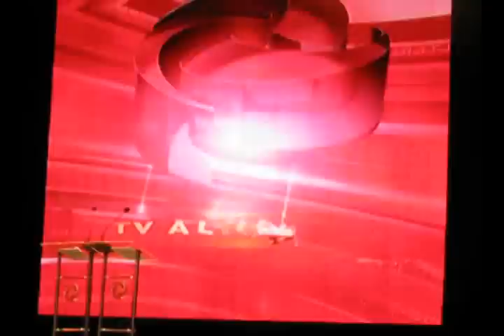ENTREVISTA TROFÉU TELÊ SANTADA 2011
BLOG JUNINHO JORNALISMO
Troféu Telê Santana prêmiou os melhores de 2010 do futebol mineiro
Entrevistados: Fábio - Goleiro do Cruzeiro
Leopoldo Siqueira - Apresentador do Alterosa Esporte
Dadá Maravilha - Alterosa Esporte
Diego Renan - Lateral Esquerdo do Cruzeiro

EDIÇÃO: ÁUDIO E VÍDEO - JEFFERSON VELOSO